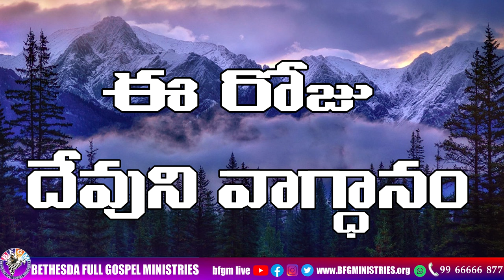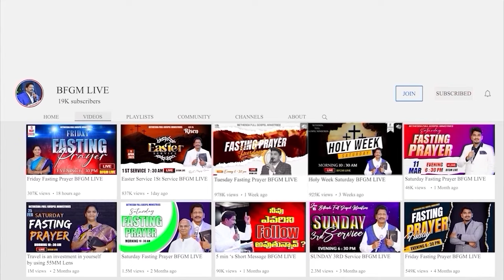Today's promise 25.09.2024 | BFGM LIVE